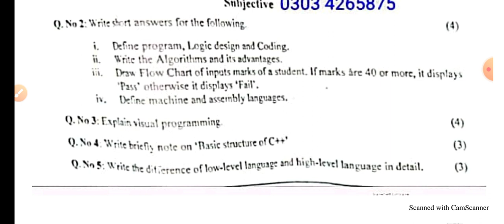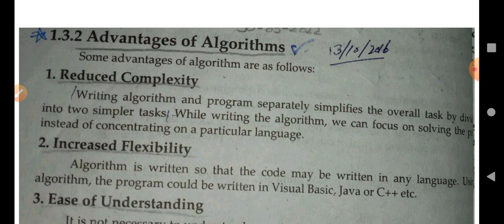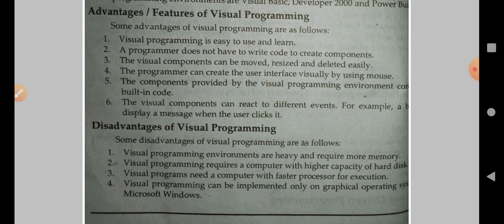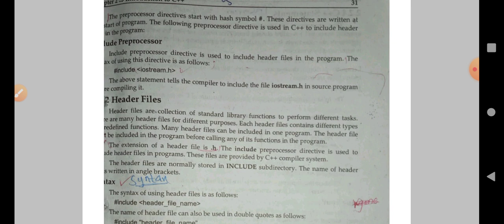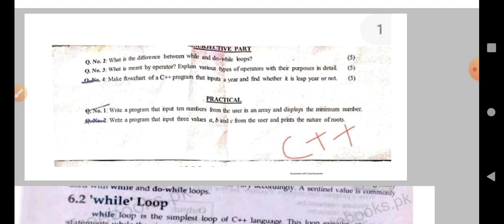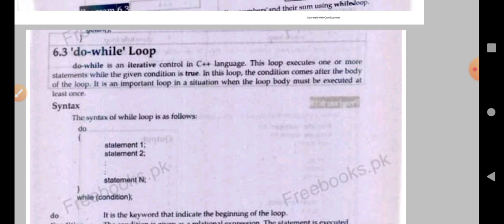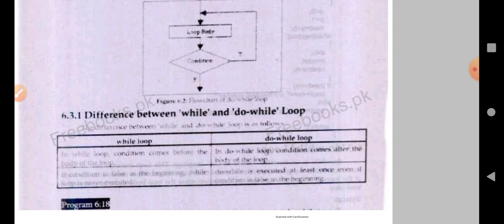Solved paper MTH-410 Introduction to C++ 2022 II GCUF Main campus II Sub Campus II Mathskillsets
download pdf book Link given below